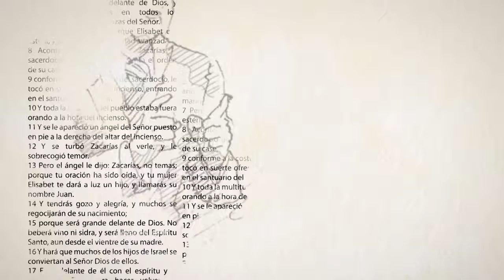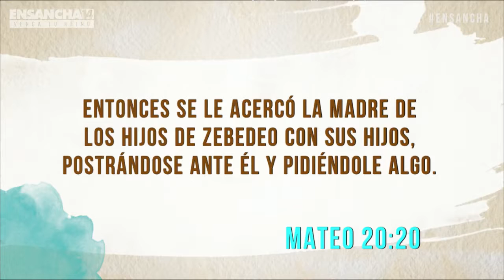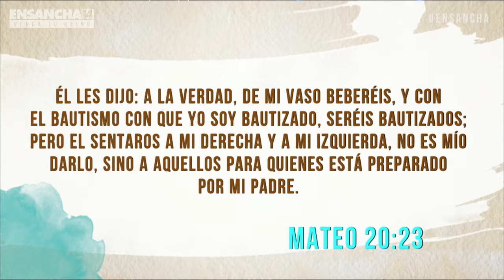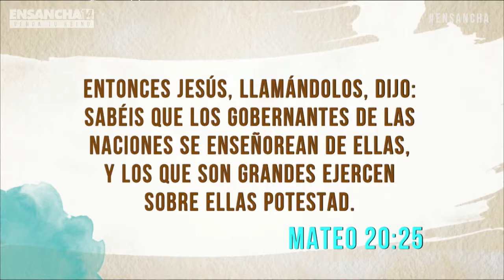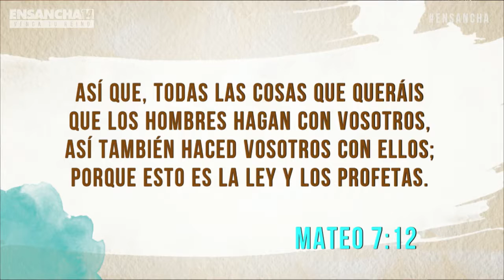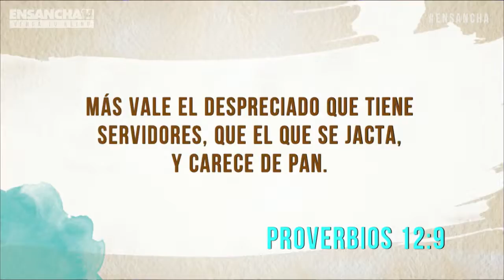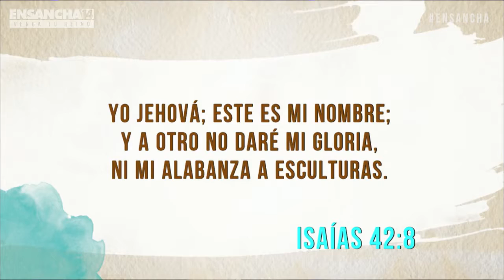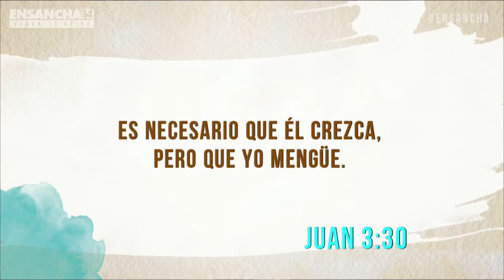La verdadera grandeza en el Reino Jorge H López Ensancha